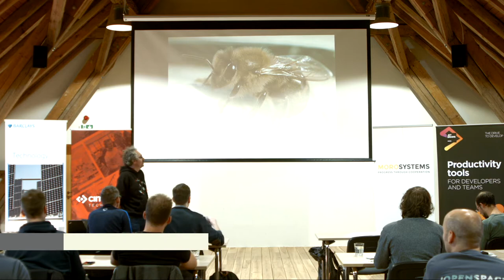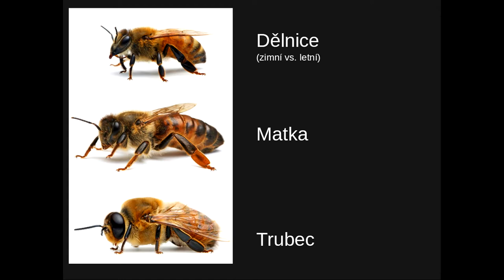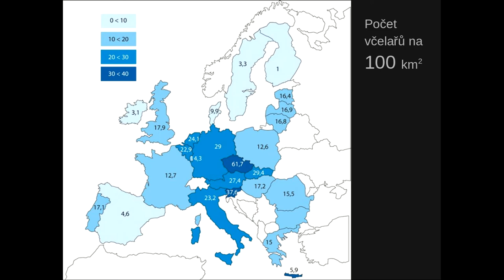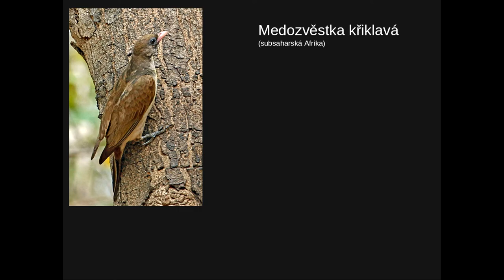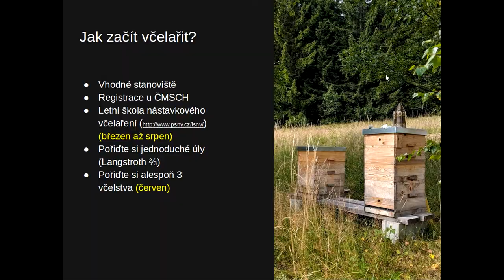Tomáš Hubálek - 10 věcí, které jste určitě nevěděli o včelách (téma mimo IT)